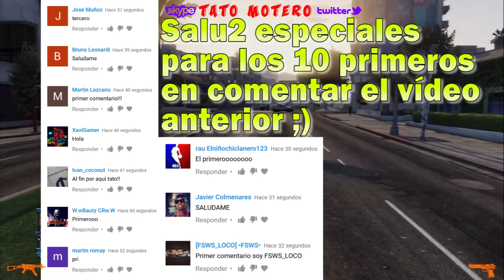VEHÍCULOS DE LOS "HACKERS" 4